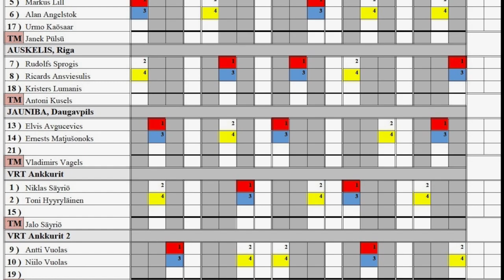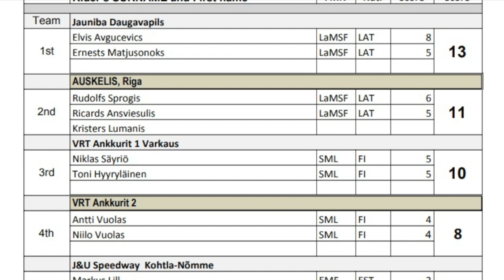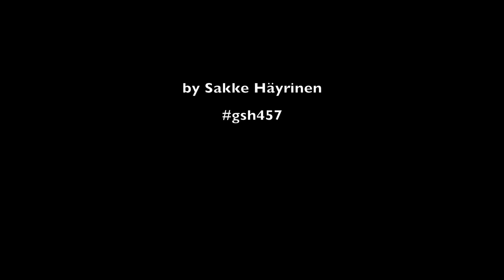Sakke Häyrinen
Baltic Speedway League round 3 Kohtla Nömme Estonia